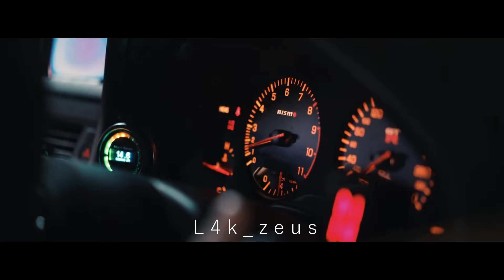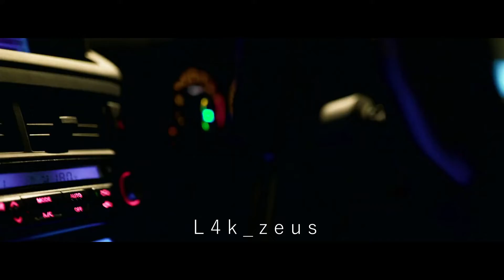'' 𝚁𝙸𝚂𝙴 ''- '𝙹𝚍𝚖 𝙲𝚊𝚛𝚜'' 𝚃𝚢𝚙𝚎 𝙱𝚎𝚊𝚝' 𝙱𝚢 𝚉𝚎𝚞𝚜'' 𝚉𝚎𝚞𝚜!'.7𝚣𝚡